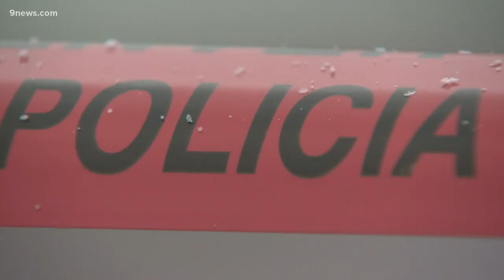Burglary and officer-involved shooting leave 1 dead, 1 injured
Denver Police are on scene at the shooting at East 9th Avenue and North Monaco Parkway.

9NEWS (KUSA) is located in Denver, Colorado.